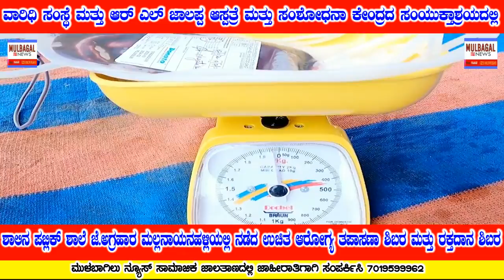ವಾರಿಧಿ ಸಂಸ್ಥೆ ಮತ್ತು ಆರ್ ಎಲ್ ಜಾಲಪ್ಪ ಆಸ್ಪತ್ರೆ ಮತ್ತು ಸಂಶೋಧನಾ ಕೇಂದ್ರದ ಸಂಯುಕ್ತಾಶ್ರಯದಲ್ಲಿ